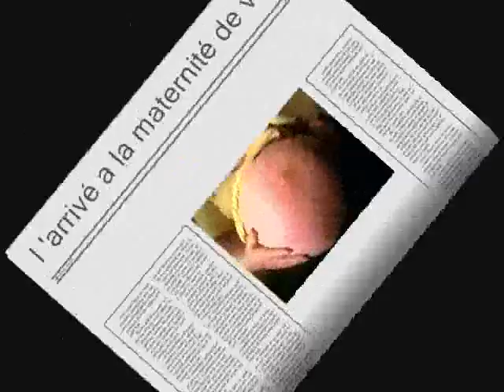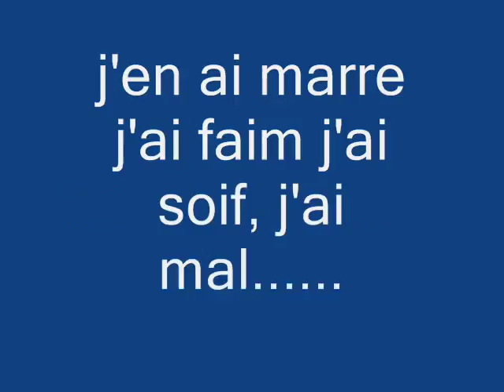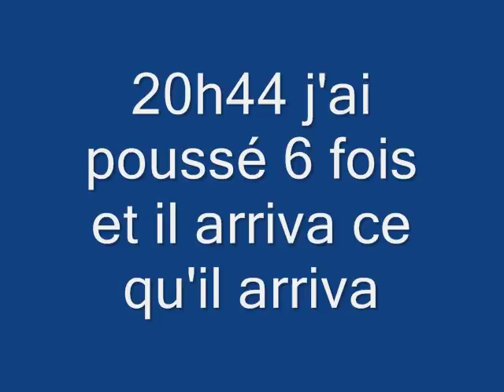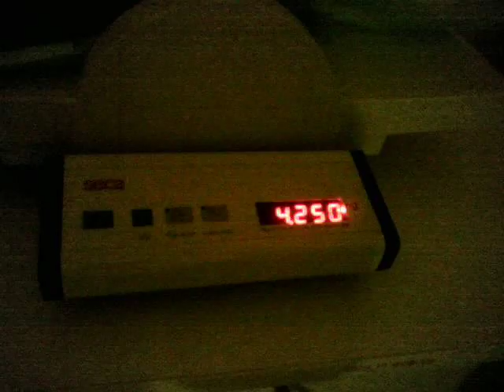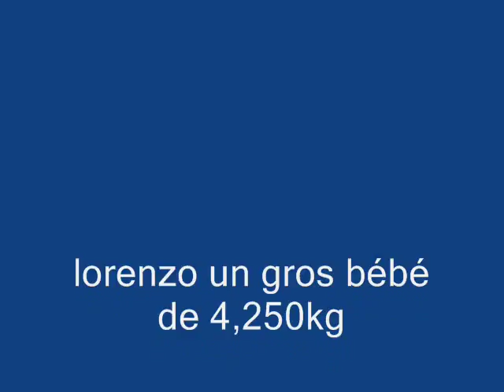naissance de lorenzo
apres une dure grossesse voici la naissance de notre fils lorenzo